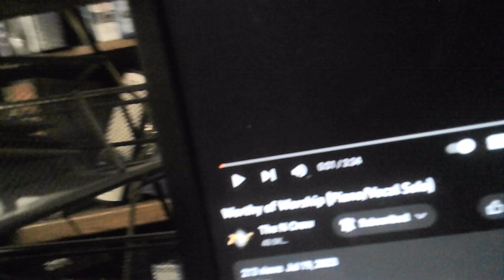Worthy of Worship ~ Song of the Day ~ NEW ~ Stephen J Nasby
a beauty